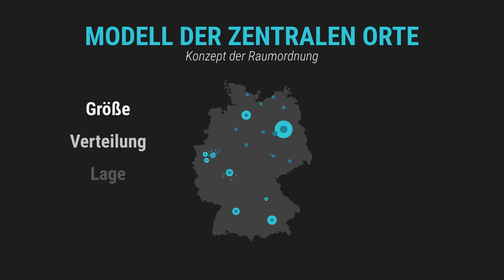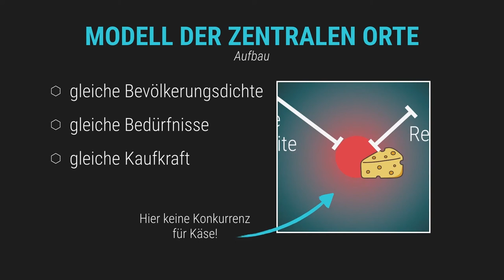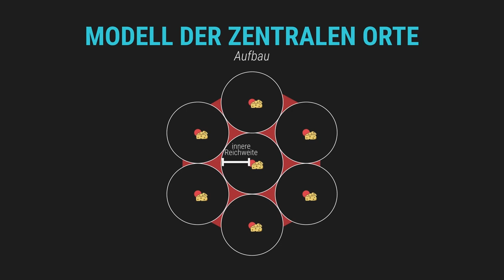Modell der zentralen Orte - Teil 1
📺 ALLE KANÄLE